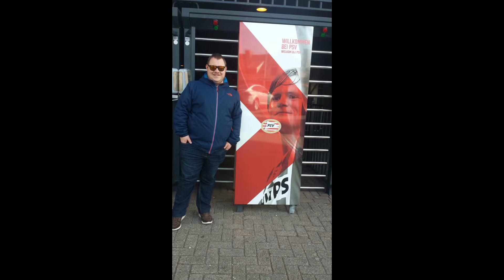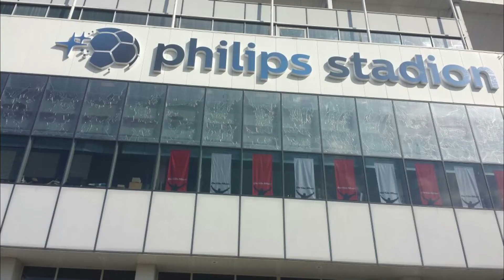Ein großer Traum geht in Erfüllung...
Teil 4/5 meiner Niederlande Vlogs 2018!

Jeder Mensch braucht Erholung und ich habe diese in den Niederlanden geholt. Fünf Videos könnt ihr von meiner Reise sehen.

Schreibt doch gerne ein Feedback zu den Videos in die Kommentare. Gameplays folgen in Kürze wieder mehr und Ideen dazu könnt ihr gerne auch posten.